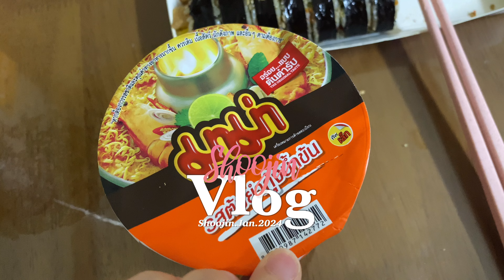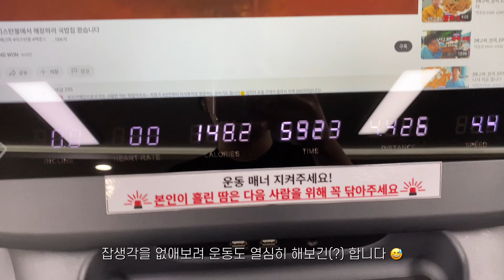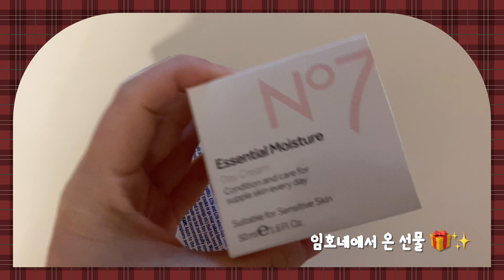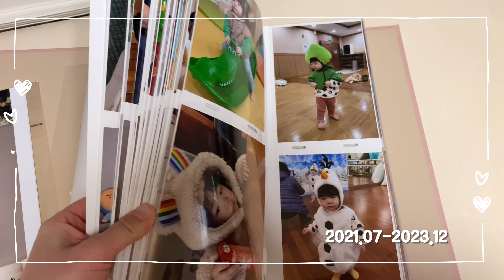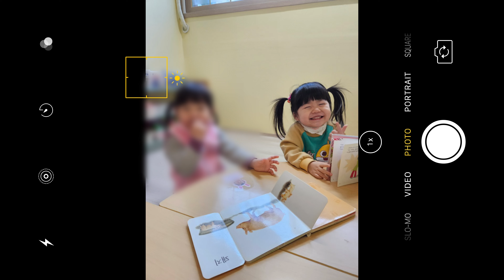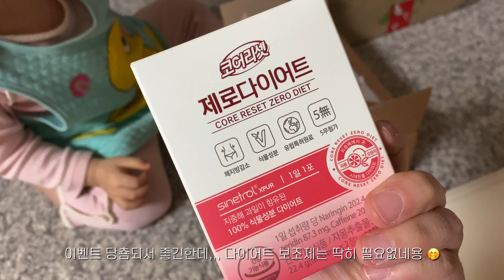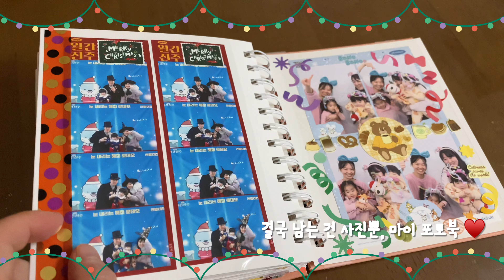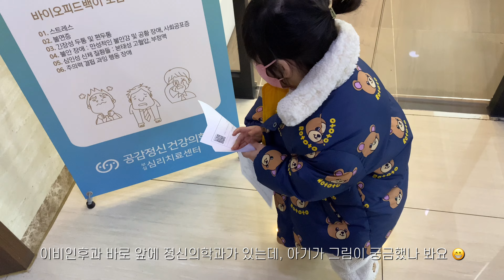일상 VLOG ::: 30개월 아기 | 공포의 조직검사 | 심란한 새해의 시작 | 사진과 추억 | 배변훈련에 진심 | 임호의 선물 | 소듕한 뽀로로쿠키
🎶 BGM (with sellbuymusic)